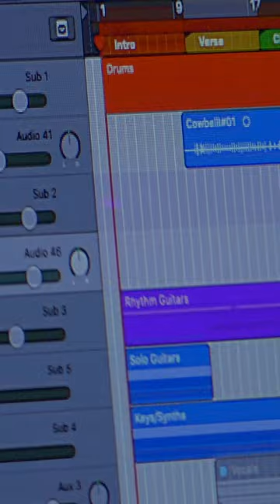When you want some FUNKY bass